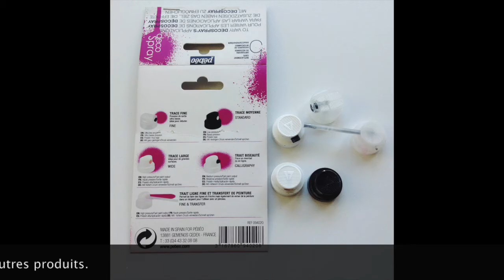Les nouveauté Pébéo - Épisode 1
La source d'inspiration pour émerveiller ton quotidien grâce à ton instinct créatif

Edwidge De Mota est artiste peintre, auteur et coach en créativité et techniques artistiques.  Avec plus de 20 ans de pratique artistique, 15 ans d'intervention et de relation d'aide et 5 années durant lesquelles elle a fait face à de graves problèmes de santé, Edwidge est la coach  qui insuffle la magie de l'inspiration pour éveiller la créativité au quotidien.